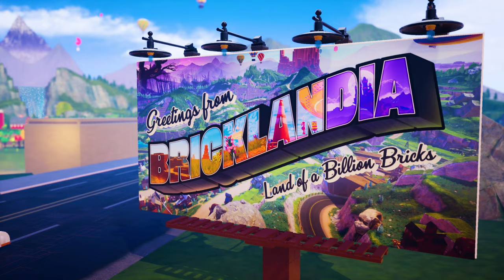LEGO 2K Drive • Announce 4K Trailer • PS5 XSX PS4 Xbox One Switch PC